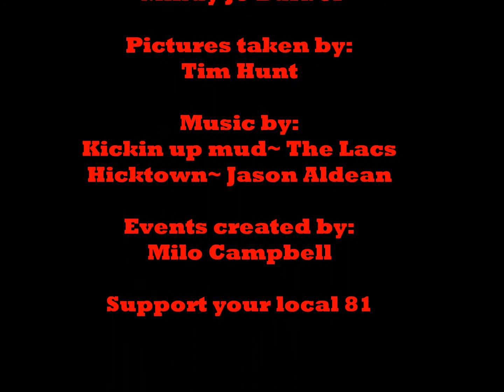Mac's mud bash Final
Good ol' country folks having a great time playing in the mud don't forget to support your local 81